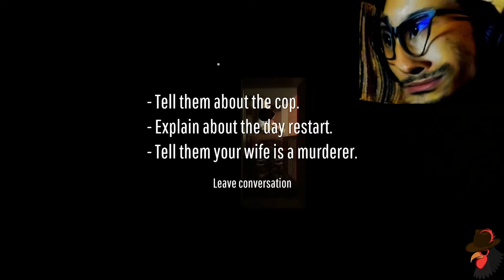WILLEM DAFOE IS UNSTOPPABLE || 12 Minutes [2]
Whoever makes the next Terminator movie needs to cast Willem Dafoe and the TTX-9MILLION because this dude is just...

UNSTOPPABLE!